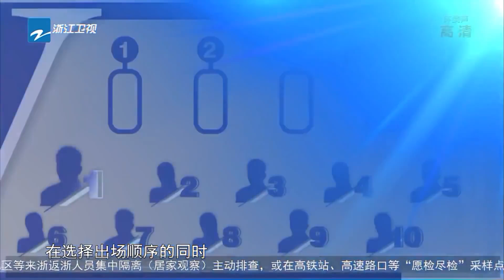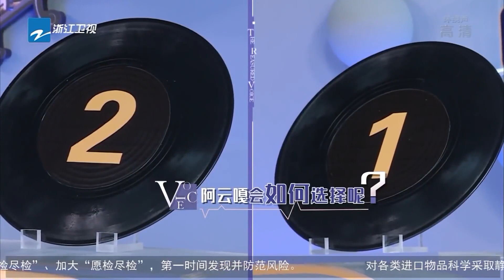出场规则再次改变！ 吉克隽逸是否会选择跟胡海泉合作？《天赐的声音3》20220401